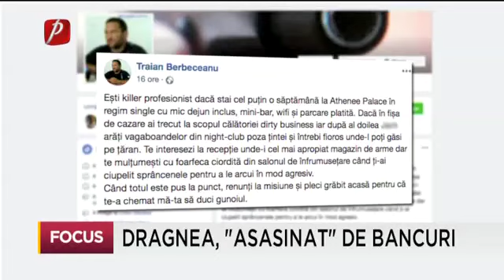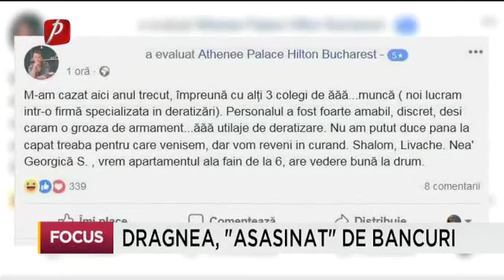Dragnea, “asasinat” de bancuri